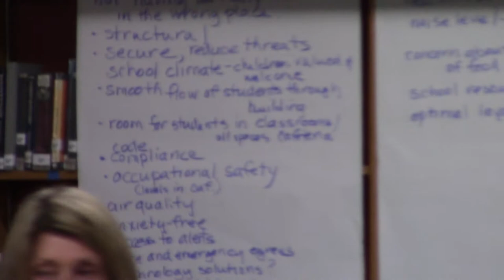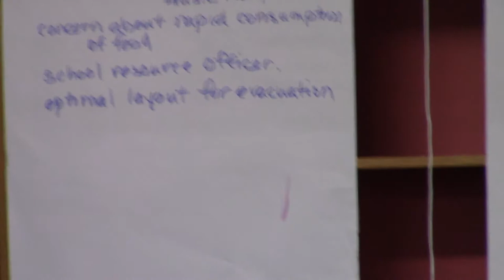School Board Building Committee Feb. 4, 2020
School Board Building Committee
6:30 p.m. Tuesday, Feb. 4, 2020
High School Library